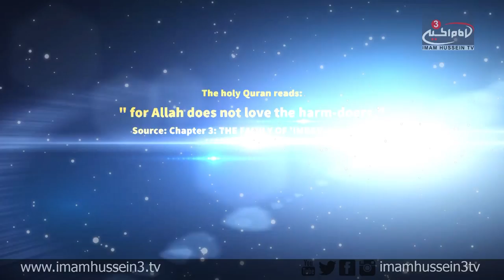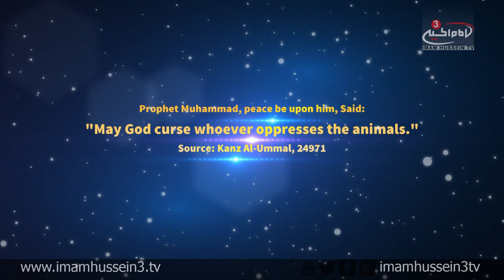Contemplation Moment "World Animal Day"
"World Animal Day" is celebrated on the October 4th of every year to raise awareness regarding the animal life and the rights of animals.
On this day various topics are celebrated such as the life of animals in all its forms and other topics relate to the animal kingdom.